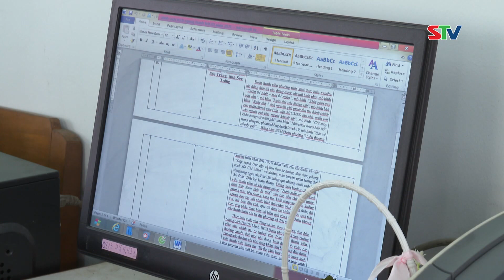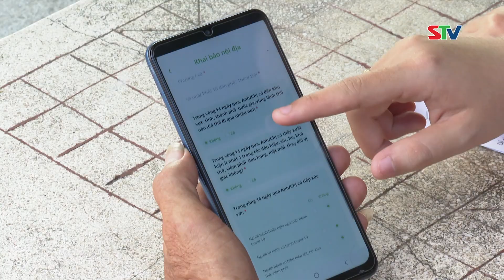STV - Thanh niên phường 3, TP. Sóc Trăng - Tập thể điển hình học tập và làm theo gương Bác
STV - Những năm qua, việc triển khai đẩy mạnh học tập và làm theo tư tưởng, đạo đức, phong cách Hồ Chí Minh được các cấp bộ Đoàn tỉnh Sóc Trăng thực hiện nghiêm túc, đem lại những kết quả tích cực. Điển hình như tập thể Đoàn TNCS Hồ Chí Minh phường 3, thành phố Sóc Trăng .